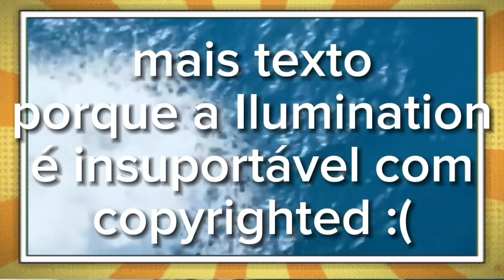MEU MALVADO FAVORITO 4 VAZOU!!!!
Oi oi, pode me chamar de Luster! 🦝

(meu nome não é gerado, era o nome do meu dog)

• Instragam: @Lusterflix

(Assuntos envolvendo Lacração, Política, Polêmicas, Casais gay/LGBT da Disney ou Pixar, Cancelamento de Comunidade, Assuntos de Furry/Furries/furrys serão evitados em meus vídeos)

[ • Doque é o vídeo de hoje? • ]

Vazou as primeiras imagens de Meu Malvado Favorito 4, uma continuação de uma animação muito aguardada da Ilumination. O Filme terá novas aparências aos Minions e um novo casal de Super Vilões além do retorno do Vector. Putz Lusterflix